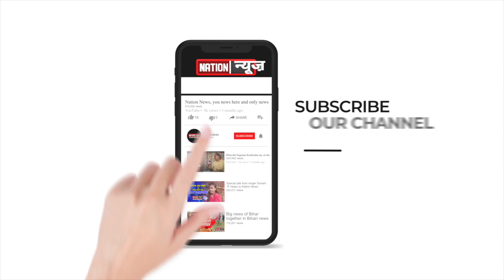Jehanabad में करंट की चपेट में आने से बच्चे की मौत,परिजनों का हँगामा